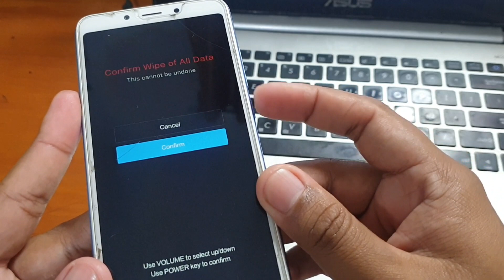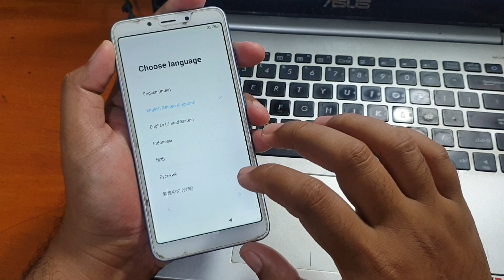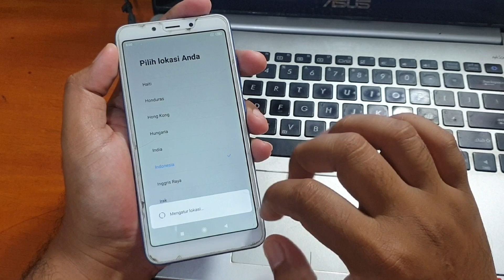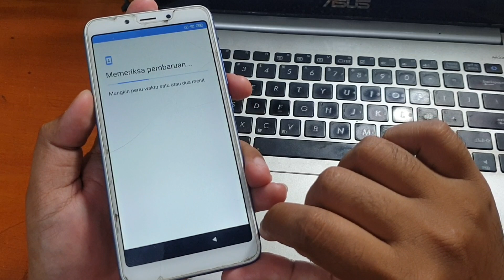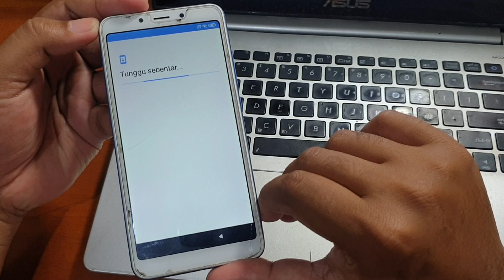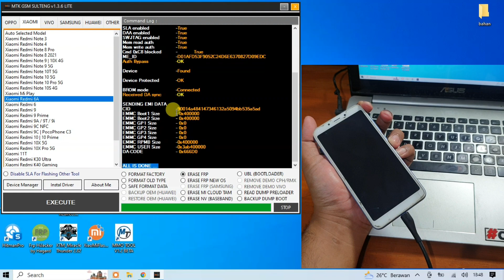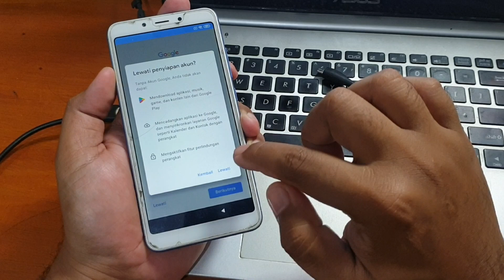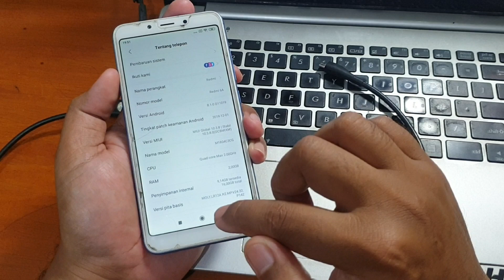Cara Bypass frp redmi 6a lupa akun google dengan metode paling mudah dan cepat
Cara Bypass frp redmi 6a lupa akun google dengan metode paling mudah dan cepat. Untuk tool nya silahkan bisa diunduh pada tautan dibawah ini.